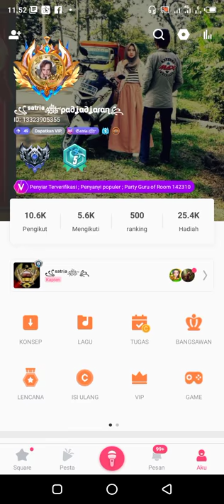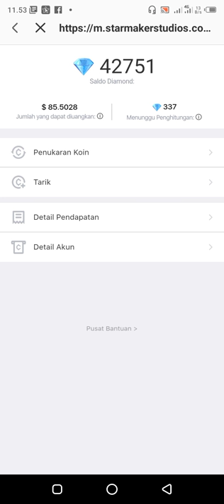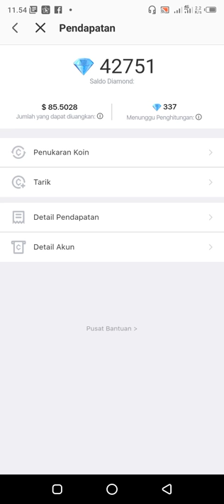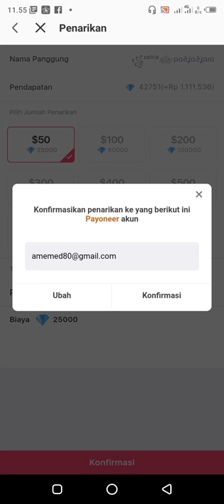CARA CAIRKAN UANG DARI STARMARKER | Aplikasi Penghasil Uang 2022 | Tukar koin dari diamond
ternyata aplikasi starmarker juga bisa menghasilkan uang lo, dan bisa mendapatkan banyak penghasilan, bahkan cara mencairkan uangnya pun semakin mudah, bisa langsung dikirim ke transfer bank di Indonesia